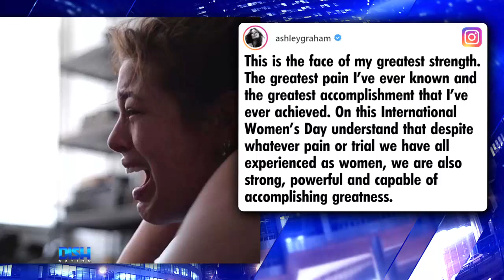DOES GARY WITH DA TEA HAVE A LABOR FACE?